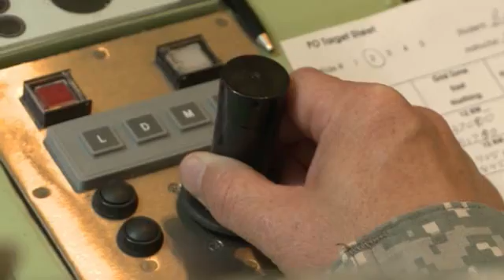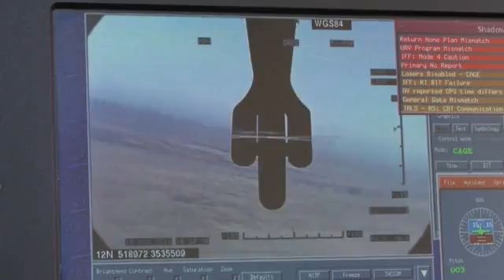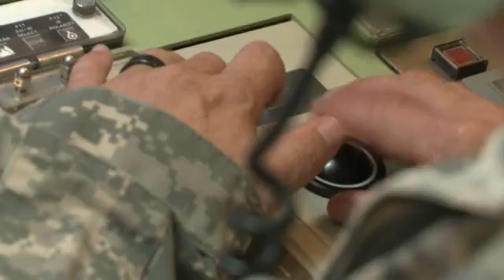US ARMY MOS 15W UNMANNED AERIAL VEHICLE UAV OPERATOR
United States Army Military Occupational Specialty (MOS) 15W referred to the position of "Unmanned Aircraft Systems (UAS) Operator." UAS Operators are responsible for operating and maintaining unmanned aircraft systems, also known as drones, for various military missions. They play a crucial role in providing surveillance, reconnaissance, and target acquisition support to the Army.

Here's a general description of MOS 15W:

MOS 15W - Unmanned Aircraft Systems (UAS) Operator

Job Description:

UAS Operators are responsible for operating and maintaining unmanned aircraft systems, which are used for a wide range of missions, including reconnaissance, surveillance, target acquisition, and intelligence gathering.
Duties and Responsibilities:

Operating and controlling unmanned aircraft systems during missions.
Conducting pre-flight checks and system tests to ensure the readiness of the UAS.
Monitoring UAS flight performance and equipment status during missions.
Conducting real-time data analysis and providing intelligence information to commanders.
Collaborating with mission planners to develop flight plans and objectives.
Maintaining and troubleshooting UAS equipment and performing routine maintenance tasks.
Coordinating with other team members, such as sensor operators and maintainers.
Following strict safety and operational procedures to ensure the safe and effective use of UAS.
Providing training and instruction to other UAS operators and crew members.
Training:

Individuals training to become UAS Operators undergo Basic Combat Training (BCT) followed by Advanced Individual Training (AIT).
AIT includes specialized training in UAS operation, maintenance, and mission planning.
UAS Operators may also receive additional training on specific UAS platforms used by the Army.
Requirements:

To qualify for MOS 15W, candidates must meet the Army's general enlistment requirements, which include age, physical fitness, and education criteria.
Candidates should have strong attention to detail, the ability to work well under pressure, and proficiency in operating and troubleshooting technical equipment.
UAS Operators are vital for the Army's intelligence, surveillance, and reconnaissance capabilities. They operate and maintain unmanned aircraft systems to collect critical information and support military operations. Please note that while this description provides an overview of MOS 15W, specific responsibilities and training may evolve over time. It's advisable to consult the official U.S. Army website or speak with a U.S. Army recruiter for the most current and detailed information regarding this MOS.